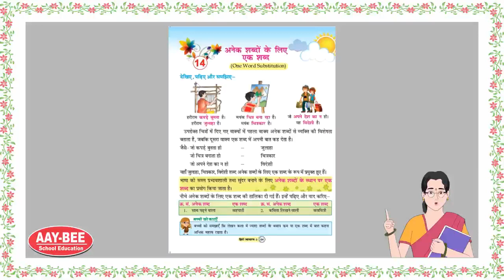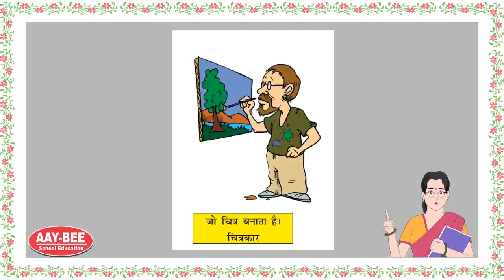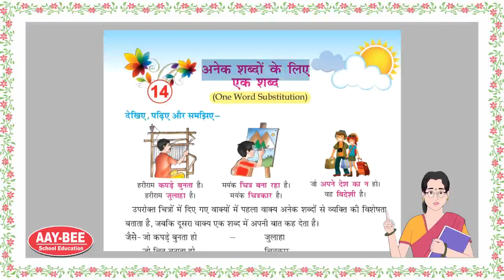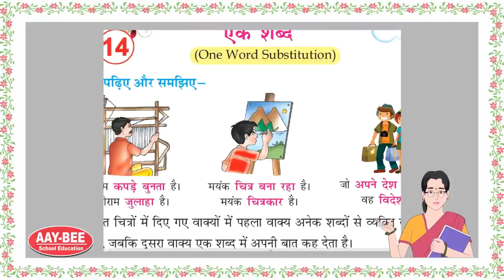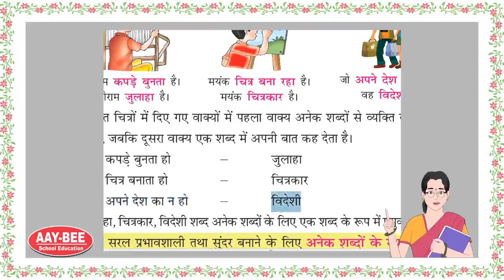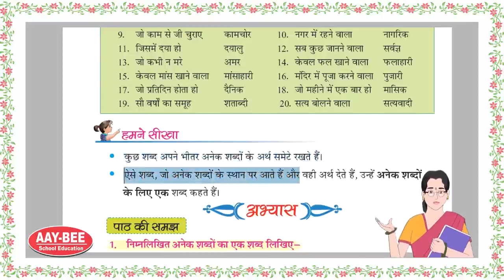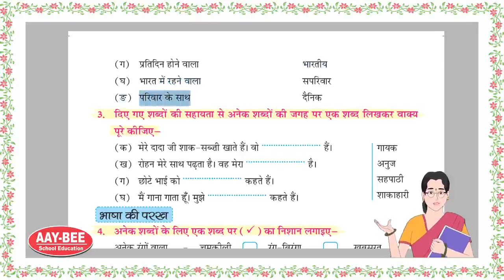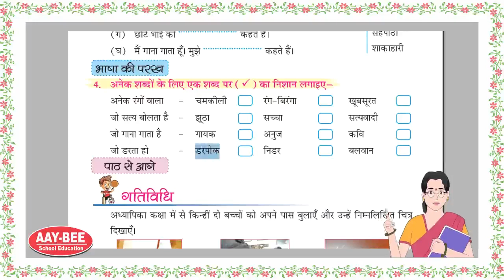HINDI GRAMMAR 3 / CHAPTER 14